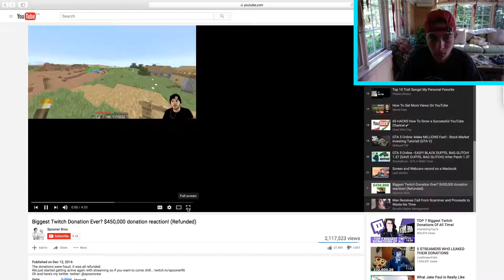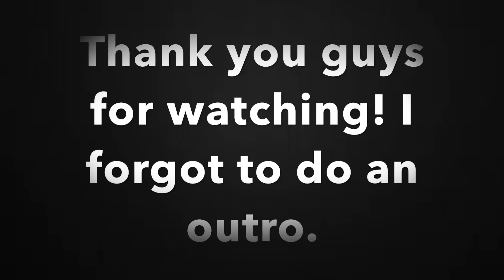Crazy Donation Reaction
Go check out Spooner Bros